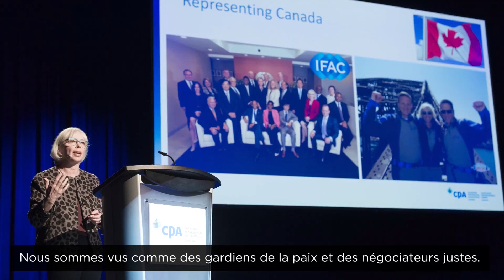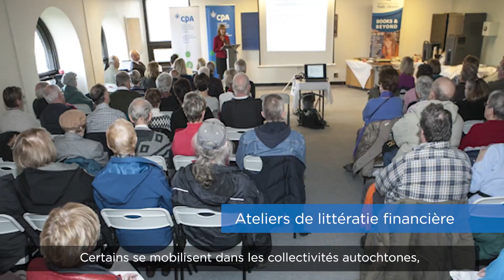Joy Thomas évoque l’idéal canadien d’une saine gestion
Joy Thomas, présidente et chef de la direction de CPA Canada, décrit l’idéal canadien d’une saine gestion, au cœur de la profession comptable. Pour en savoir plus : cpacanada.ca/idealcanadien